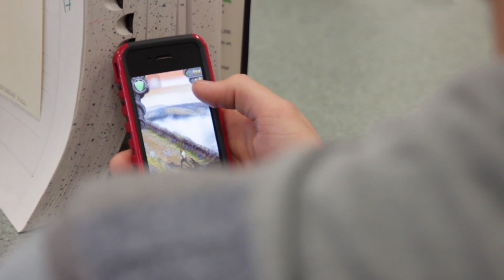LAST CHANCE Yearbook Sales: Temple Run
USS this is your last chance to get your copy of the 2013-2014 yearbook.
Bring $50 to room 203 at lunch April 2nd-April 4th.
Make sure to get your copy!
Remember LAST CHANCE!
Your Journey Awaits.